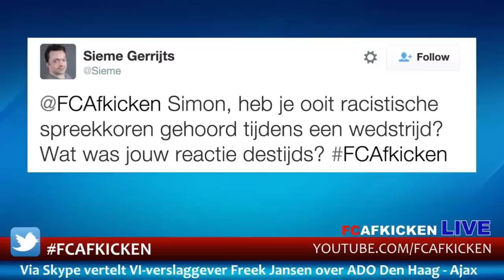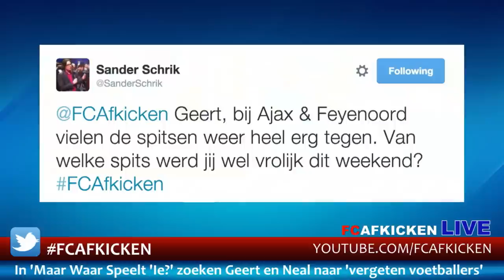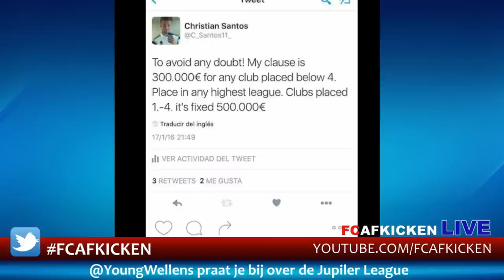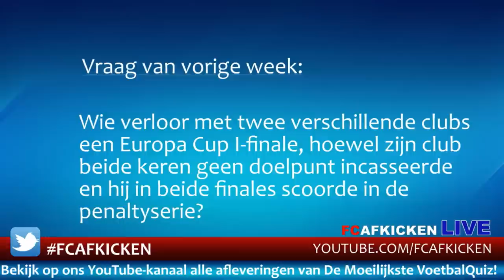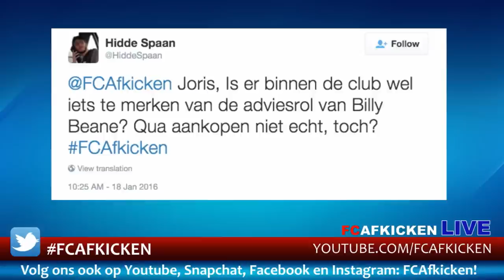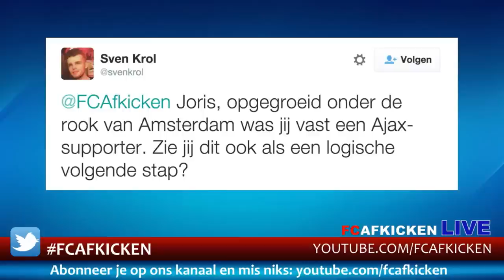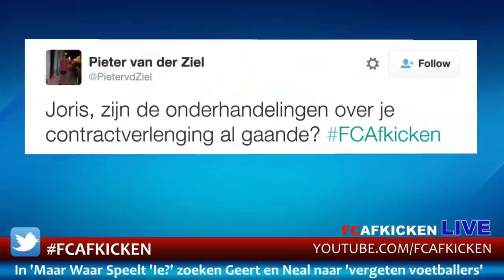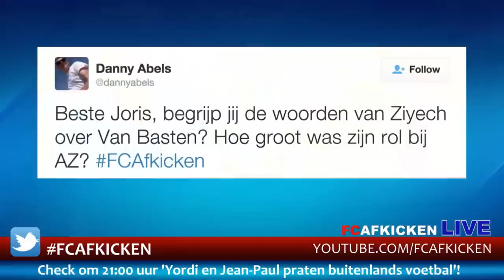FC AFKICKEN LIVE met o.a. Joris van Overeem en Simon Cziommer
FC Afkicken is een programma van Yiro.